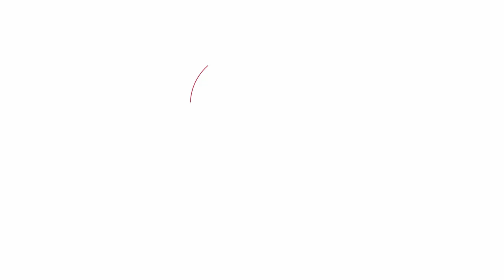97 Whitehaugh Park Peebles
Property for sale in Peebles, Scottish Borders with Remax Tweeddale.